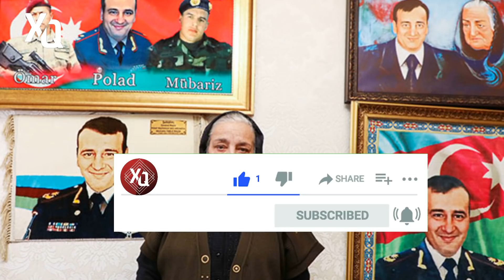SON DƏQİQƏ ! GENERAL ANASINI BELƏ DANIŞDIRMAQ MƏNƏVİYATSIZLIQDIR! NƏ BAŞ VERİR! - XEBERLER , XEBER